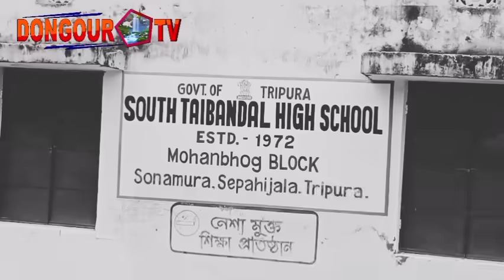South Twiwandal Pooling Booth Security Belaino Kwrak Tong kwchang ni Bagwi MDC Padma Luchan Tripura